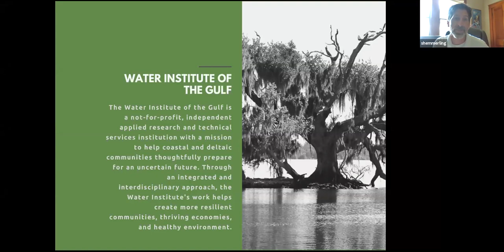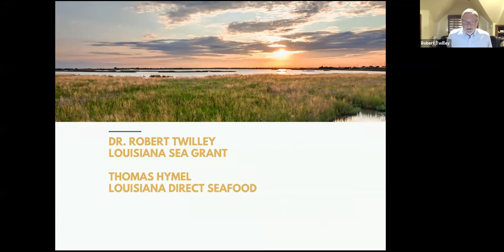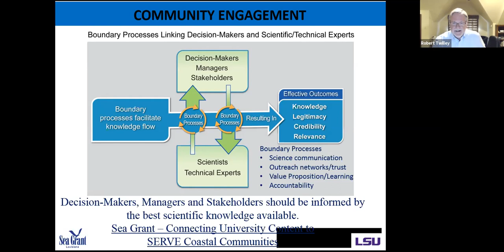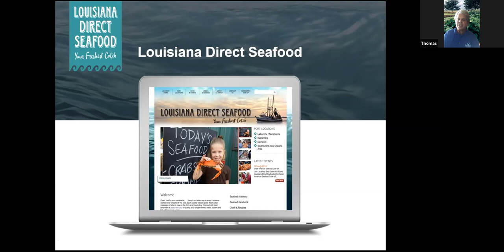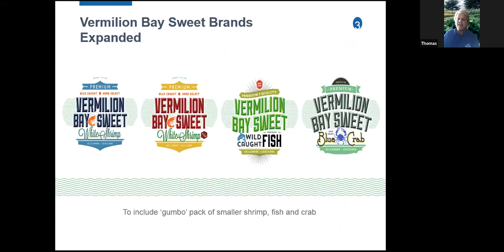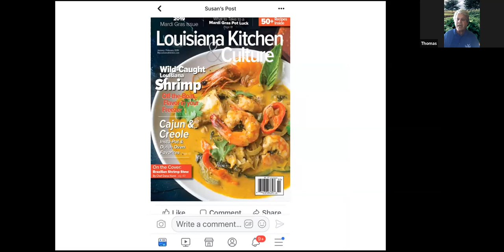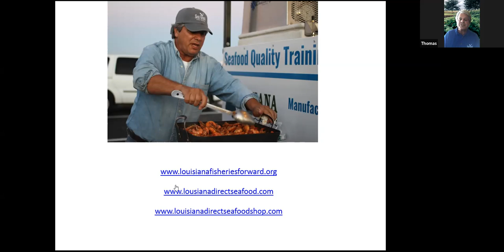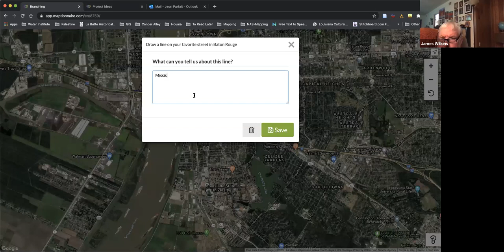COAST Webinar: Louisiana Fisheries - June 30, 2020